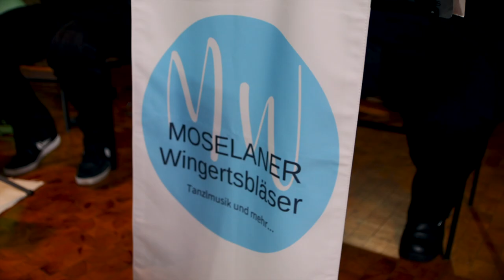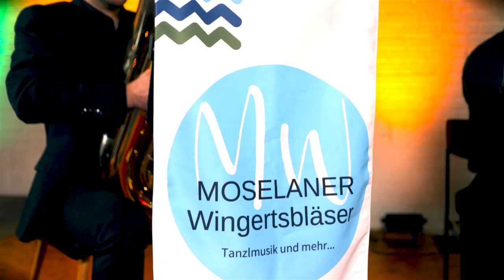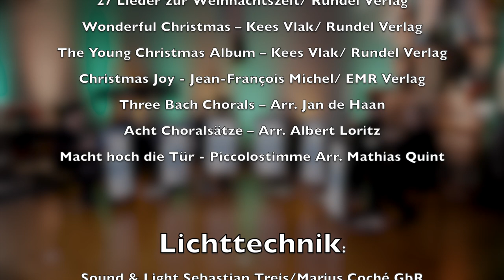Winterklänge - das Online-Konzert der Moselaner Wingertsbläser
Mit ihrem Winterklänge Konzert nehmen die Moselaner Wingertsbläser die Zuschauer mit auf eine winterliche Reise mit bekannten und beliebten Weihnachtsmelodien, Christmas Swinging und Classical Carols.
Begleitet von Texten und den wunderschönen Landschaftsaufnahmen vom Fotografen Klaus Breitkreutz aus Lehmen/Mosel. Genießt mit uns den Advent mit der Familie, Freunden, Glühwein, Kakao oder Tee und frischen Plätzchen.

Es musizieren:
Jutta Mettig (Klarinette, Gesang, Text)
Rainer Jahnen (Trompete, Piccolotrompete)
Thomas Bleser (Trompete, Text)
Matthias Bleser (Horn)
Alexander Höcht (Posaune
Thomas Mallmann (Tuba)

Es erklingen:
- Frosty the Snowman (The young Christmas
- Damals im Dezember (Thomas)
- Rudolph, the Red-Nosed Reindeer
- Sleigh Ride
- Let it Snow
- Weihnachten – Herman Hesse (Jutta)
- Away in the Manger
- God rest ye merry Gentleman
- March of the three Kings
- Hark! The Herald Angels Sing
- Weihnachten (Jutta)
- Gloria in Excelsis deo
- Adeste fidelis
- Wachet auf ruft uns die Stimme
- Macht hoch die Tür
- Vom Himmel hoch, o Englein kommt
- 4 Adventskranzkerzen (Thomas)
- Tochter Zion
- Ich steh an Deiner Krippen hier

Stücke aus:
27 Lieder zur Weihnachtszeit/ Rundel Verlag
Wonderful Christmas – Kees Vlak/ Rundel Verlag
The Young Christmas Album – Kees Vlak/ Rundel Verlag
Christmas Joy - Jean-François Michel/ EMR Verlag
Three Bach Chorals – Arr. Jan de Haan
Acht Choralsätze – Arr. Albert Loritz
Macht hoch die Tür - (Piccoloarrangement - Mathias Quint)

Musikalische Leitung: Rainer Jahnen / Gesamtorganisation: Jutta Mettig
Fotos: Klaus Breitkreutz / Lehmen
Film, Ton und Videoschnitt von Limittlesmedien - Rolf A. Schmitz

Wir, die Moselaner Wingertsbläser sind langjährig erfahrene und begeisterte Musiker aus dem schönen Moseltal , die mit viel Spaß und Freude an der gemeinsamen Musik seit 2019 in der Region Unter- und Mittelmosel auftreten. In der Stammbesetzung mit Klarinette, zwei Flügelhörnern, Waldhorn/Tenorhorn, Bariton und Tuba bieten wir unseren Zuhörern ein abwechslungsreiches Programm. Ergänzt wird dieses durch variierende Besetzungen und Instrumente.
Mit unserer zünftigen Wirtshaus-, Böhmischen Blasmusik sowie Tanzlmusik bieten wir den passenden musikalischen Rahmen für jedes Fest. Ob mit einer fröhlichen Polka, Walzer, Marsch oder den Egerländer Klassikern - genießen Sie mit uns schöne Stunden in froher Runde bei guten Gesprächen und unserer Musik. Auch die klassische und moderne Literatur für (Blech-)Blasmusik als Konzertprogramm sowie die Begleitung von feierlichen Messen zählen zu unserem Repertoire.